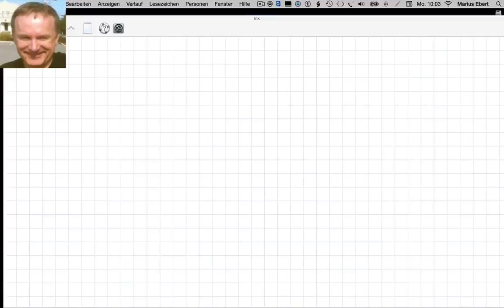Überweisungsarten im Außenhandel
Beispiele:
• Betriebswirt
• Technischer Betriebswirt
• Technischer Fachwirt
• Industriefachwirt
• Wirtschaftsfachwirt
• Handelsfachwirt
• Personalfachkaufmann
• Industriemeister
• Küchenmeister
• Restaurantmeister
• Hotelmeister
• Abwassermeister
• Wassermeister